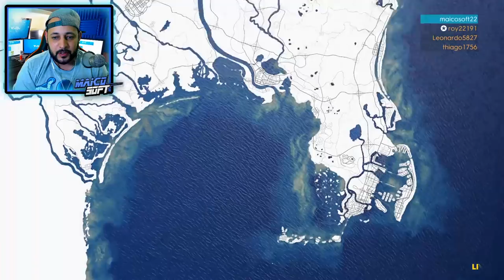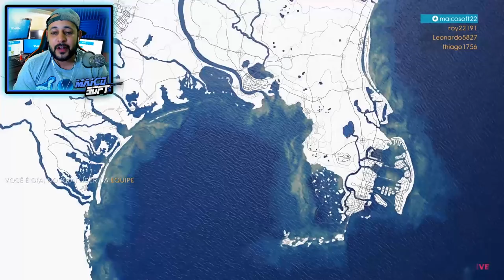FOMOS EM UM PISTA DE SKATE!! COM MOTOS SURREAIS!! - THE CREW 2